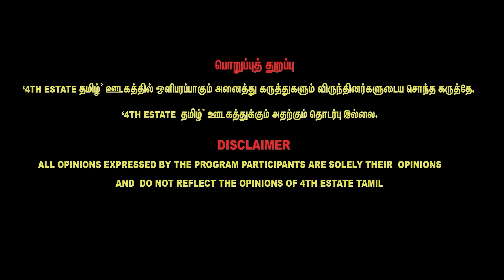நிதித்துறை சாணக்கியன் PTR | PTR Palanivel Thiyagarajan History | PTR Madurai | INDIA Alliance | DMK